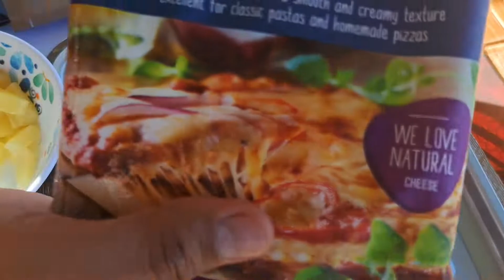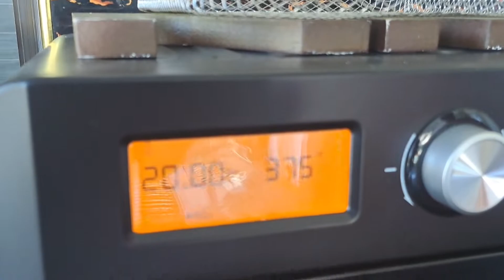YUMMY! SPECIAL HOMEMADE PIZZA 🍕 😋